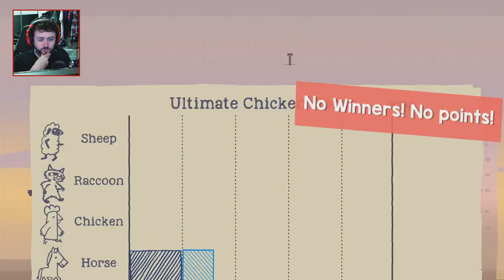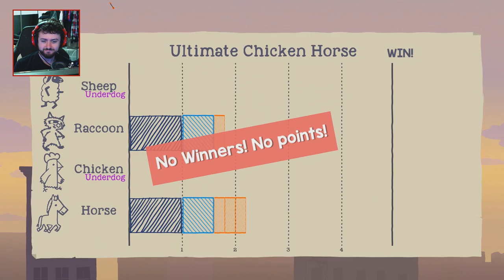THE MECHANICAL ARM! (Ultimate Chicken Horse)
Welcome to Ultimate Chicken Horse! I played some rounds of it with Nanners, Gassy, and Ritz! The objective is simple. Reach the end of the level! But every round, everyone gets to add (or remove!) an obstacle to the level which makes it harder and harder or even impossible! Super fun game!

Horse = Me
Sheep = Max
Raccoon = Ritz
Chicken = Adam

Vine: zeroyalviking